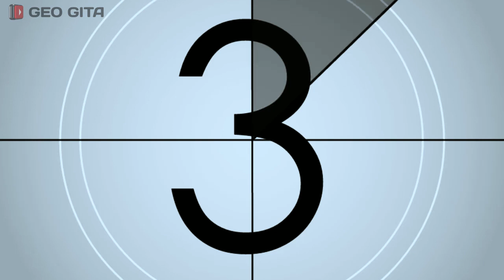Indonesia Pusaka - Lagu Nasional (Cover by Geo Gita)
hai terimakasi sudah berkunjung perkenalkan nama saya sugita dari bali

saya mencoba menyalurkan hobi bernyanyi dan bermain musik disini ngevlog juga

kali ini aku cover lagunya ismail marzuki yang berjudul indonesia pusaka

ini saya buat karena ada coment yang request lagu ini barangkali ada yang mau request tutorial chord gampang atau cover lagu versi acoustic silakan coment di kolom komentar